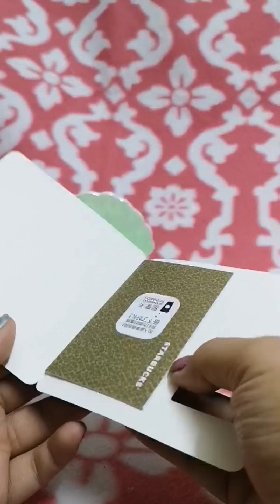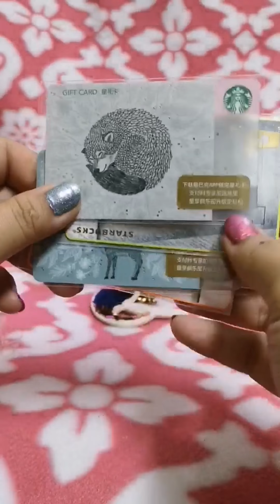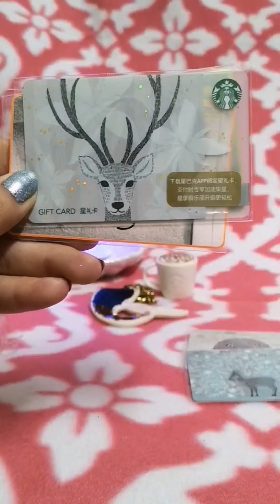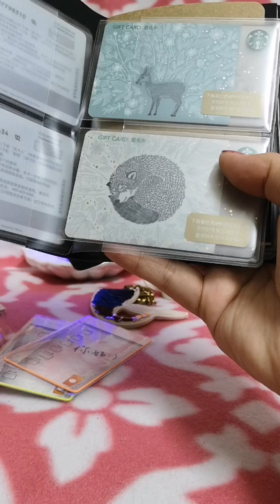Unboxing Starbucks Cards & Merchandises from China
Unboxing all the Starbucks cards and merchandises from China! All so pretty and beautiful! So blessed ! Thanks for all the trade!